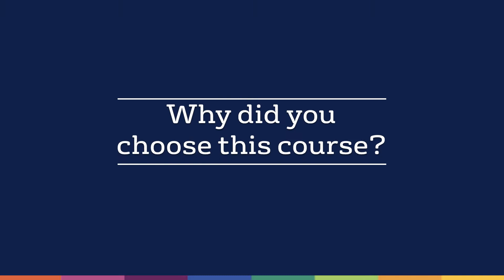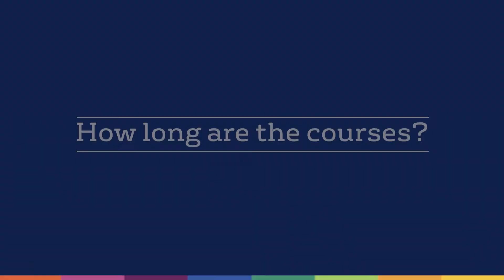Leadership & Management Student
We are so excited to see how much interest there is in learning about our Leadership and Management courses! 🤩📣
Current Leadership & Management student Francisco Vasquez, from Peru, answers your questions in the following video.

If you are considering this exciting field as a career, let us show you how you can develop your natural skills and gain the knowledge and certifications to manage and lead in any industry! 😀

Don't miss out! Apply now!

103949A BSB40520 Certificate IV in Leadership and Management
104159A BSB50420 Diploma of Leadership and Management
105534H BSB60420 Advanced Diploma of Leadership and Management